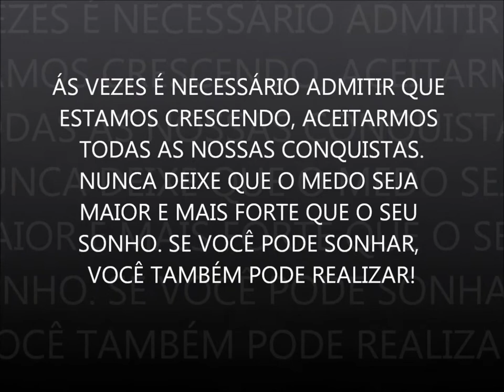A História de Sasha Zimmer (Trailer)